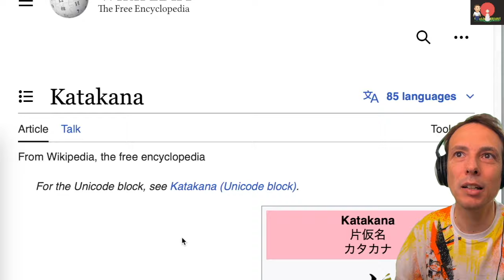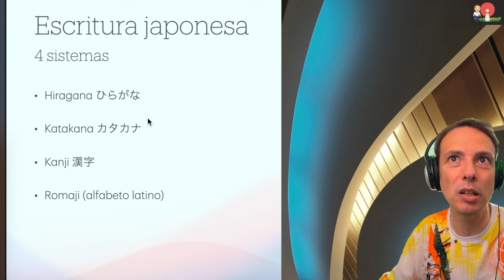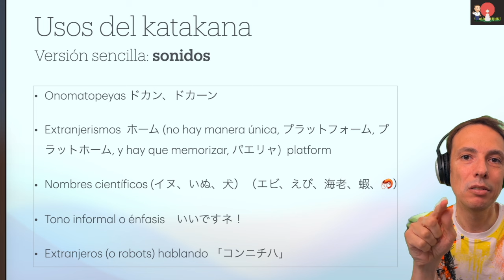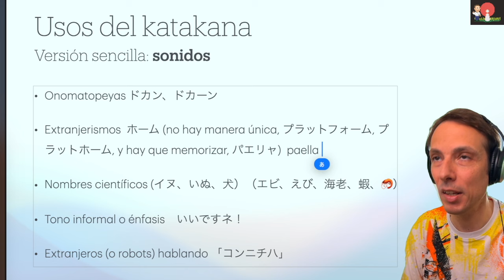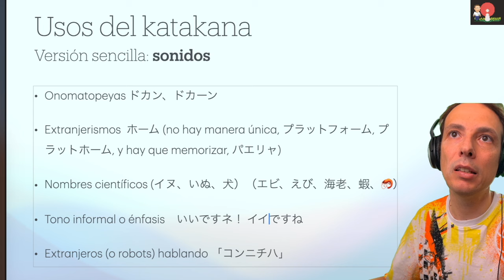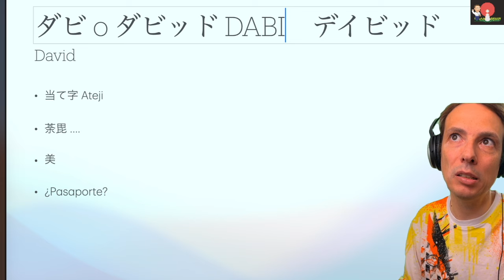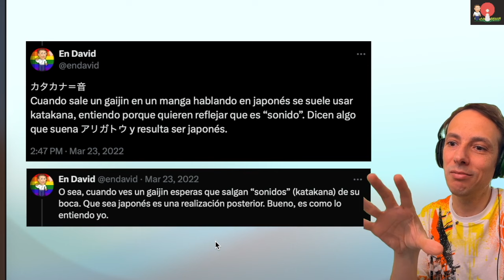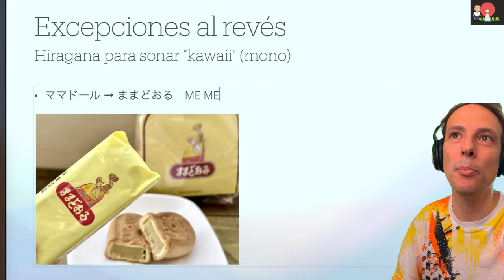Re: katakana exclusivo para extranjerismos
Voy a intentar enmendar otra desinformación sobre la lengua japonesa.

00:00 Desinformación sobre Japón
00:58 Mis estudios de japonés
01:38 "katakana, exclusivamente para extranjerismos"
02:56 Yo solo sé que no sé nada
03:25 La Wikipedia es tu amiga
04:14 4 sistemas de escritura
05:26 Frase de NieR Automata
07:09 Usos del katakana
08:04 Onomatopeyas
08:15 Extranjerismos
11:37 Nombres científicos
13:26 Énfasis
14:01 Gaijin hablando japonés 🤖
15:20 Nombres propios extranjeros
16:16 "Escríbeme el nombre en japonés"
17:29 Tu pasaporte japonés
18:13 Zelensky dijo ARIGATO
20:20 Hiragana es KAWAII
21:29 Flexibilidad al escribir
22:03 Eso es el katakana

Fe de erratas:
* "Hay que poner un poco de freno al desenfreno de desinformación y mediocridad que hay por todas partes".
(Dije "mediocricidad" 😅)